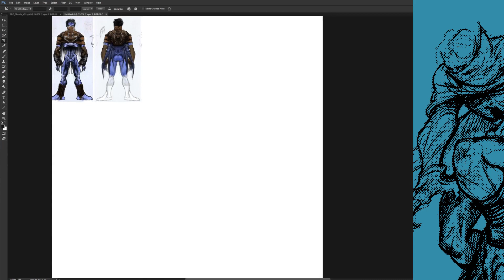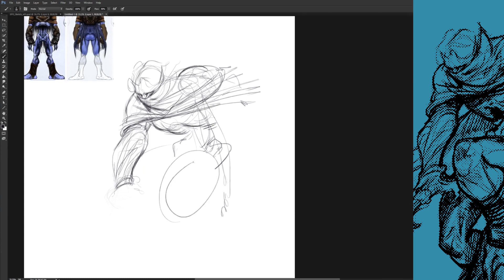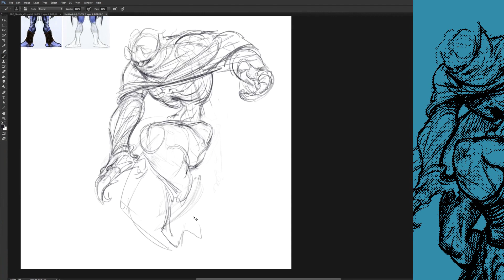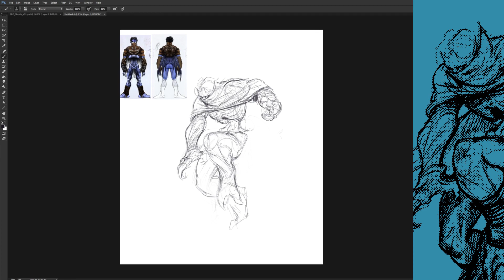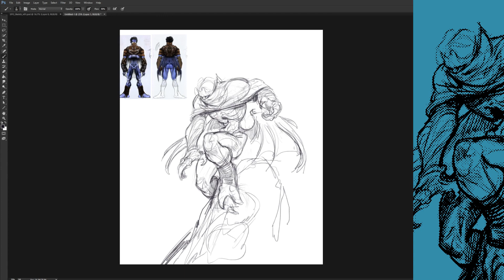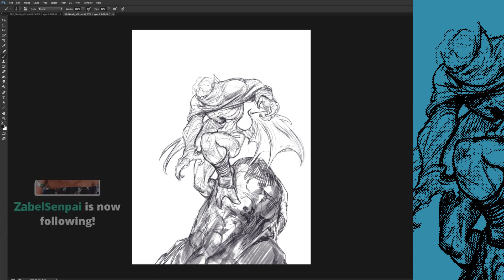Legacy of Kain - Soul Reaver - COMMISSION // Part 1 // 1000%Speed